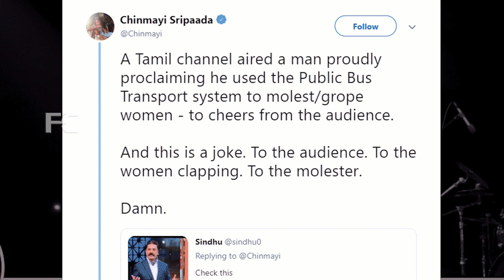സ്ത്രീകളെ ഉരസി രസിക്കാൻ തിരക്കുള്ള ബസ്സിൽ നടൻ കമല ഹാസന് പണി കിട്ടി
Watch സ്ത്രീകളെ ഉരസി രസിക്കാൻ തിരക്കുള്ള ബസ്സിൽ നടൻ കമല ഹാസന് പണി കിട്ടി